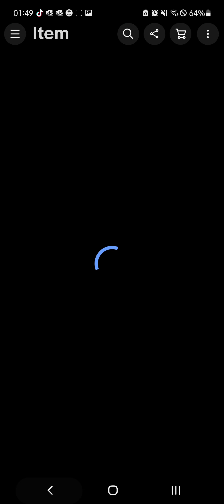Merge Craft 3d World Game Level 1 - 32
A real-time strategy merge craft 3D game for all. Bring them out and fight

Welcome fan of craftsman to our Merge Craft 3D World.
You will have an army of craftsman in your hand.
It's time to bring them out to the battle ground and start fighting.

Merge Craft 3D Game is a real-time strategy mergecraft game for everyone

Please Rate, Share and Comment too, i want too Entertain everyone so tell me if you enjoy the video so then I can keep making these videos

*according to some recent regulation of FTC, the game video on this channel may contain many contents not for children, therefore we don't wan to recommend people who are under the age of 13

thanks for for watch @afkdad